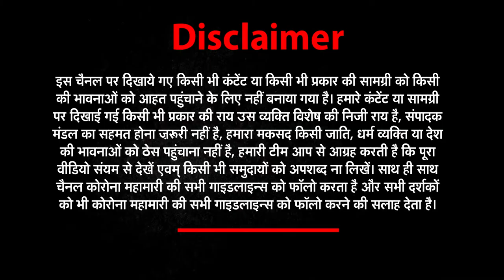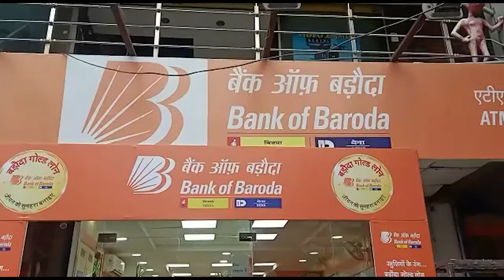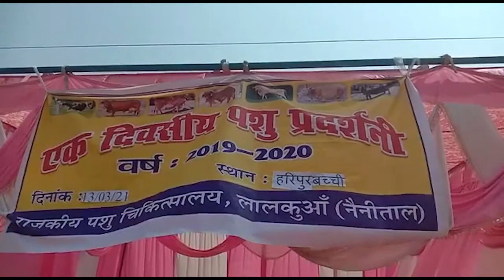कल से 4 दिन तक बंद रहेंगे Bank, निपटा लें सभी जरूरी काम | Banks Closed | NEWZ Uttarakhand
cm
भाजपा कार्यकर्ताओं ने जमकर की आतिशबाजी
कार्यकर्ताओं ने एक दूसरे को दी बधाई।

congres
मंत्रिमंडल के गठन पर कांग्रेस ने बीजेपी पर बोला हमला
मंत्रिमंडल में कुछ नया नही - हीरा सिंह बिष्ट

aag
कपड़े के शोरूम में लगी आग
लाखों का माल जलकर हुआ खाक

nigam
नगर निगम के खिलाफ सब्जी व्यापारियों ने दिया धरना
व्यापारियों ने नगर निगम के खिलाफ जमकर की नारेबाजी

bank
4 दिन तक ठप रहेगी बैंकिंग सेवा
बैंकों के निजीकरण के चलते कर्मचारी देंगे धरना

plant
कूड़ा निस्तारण प्लांट के विरोध में लोगों ने सौंपा ज्ञापन
क्षेत्रवासियों ने दी आंदोलन की चेतावनी

school
प्रधानाचार्य पर लगा जमीन कब्जाने का आरोप
जिलाधिकारी ने दिए जांच के आदेश

baby
राज्यपाल ने बसंतोत्सव का किया शुभारंभ
राजभवन में होगा पुष्प प्रदर्शनी का आयोजन